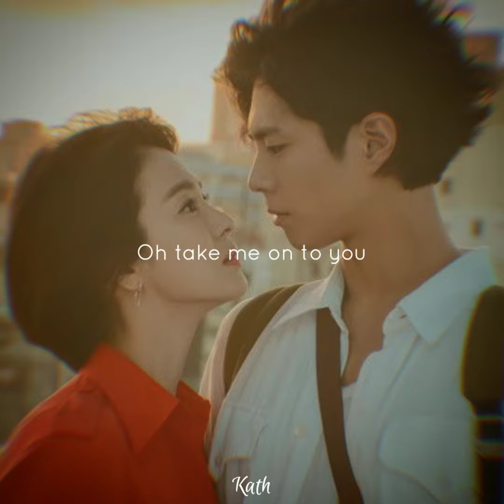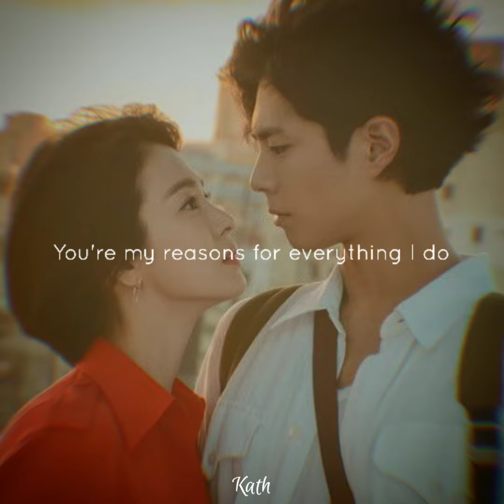Take Me On - SALTNPAPER | Encounter OST | Short Video | KATH PLAYLIST